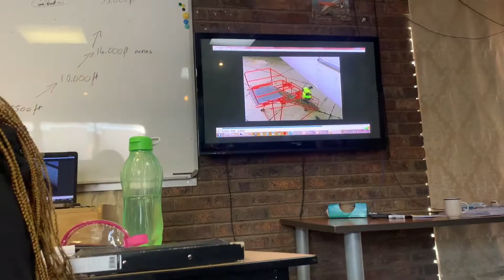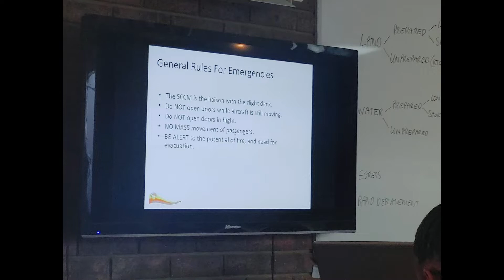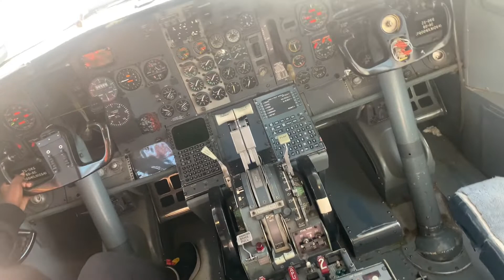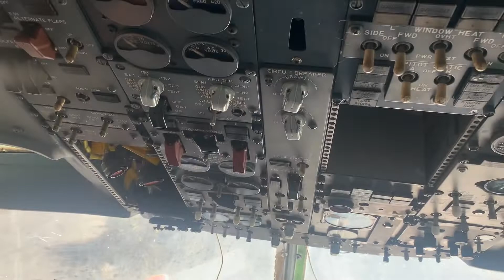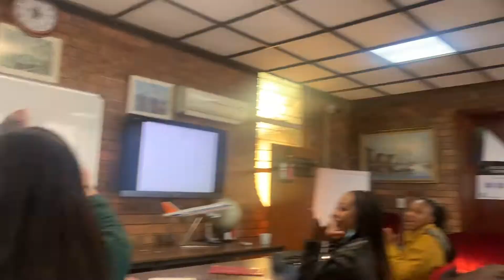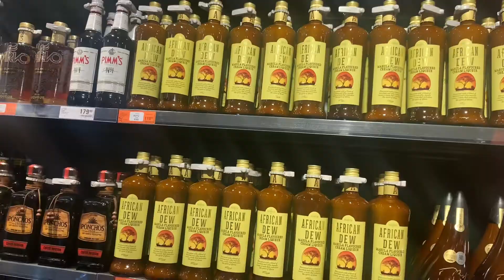WEEK 4 as a Flight Attendant Trainee.... (Fire Fighting and Emergency evacuation Week).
CABIN CREW ACADEMY FLIGHT ATTENDANT TRAINING

Hey Week 4!
Week 4 was alright just the early morning wakeup call to go do practical's on the aircraft.
So we had a Re-write exams on Aircraft specific, the one we failed on week 3...all of us passed this time around except for one person, but as usual I got 100%...(Excited).
On week 4, we did fire fighting as a new module and its only been taught for one day and then you take the exams immediately after the lecture PS ( It's an open book exams).

Edited by: ME using (Capcut- IPhone Xs Max)